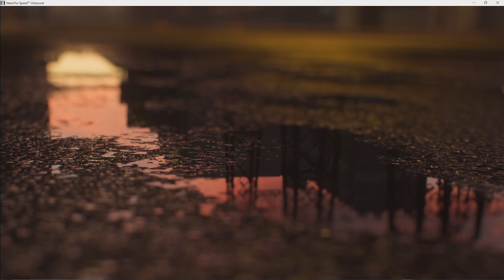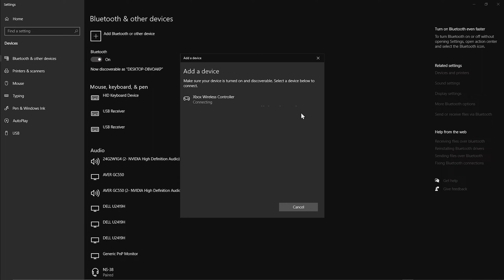Need for Speed Unbound เกมคอมแข่งรถซิ่งใต้ดินในตำนานเปิดให้เล่นแล้ว! เกมมาใหม่!!